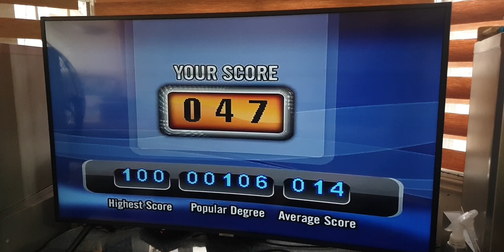Videoke Score 47